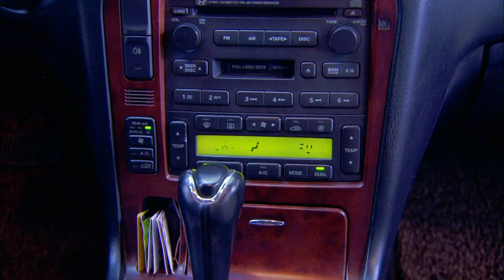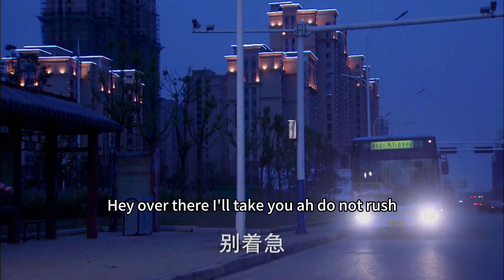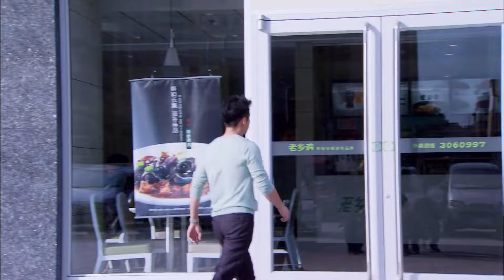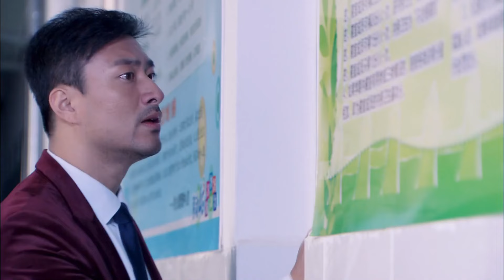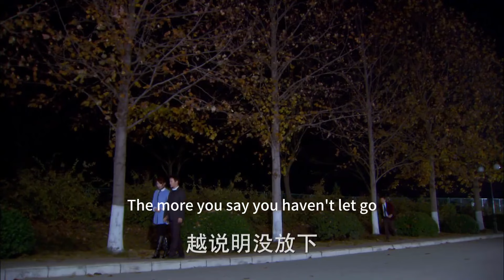【Full Movie】丈夫誤會妻子打掉孩子，哪料妻子心碎離開，他徹底後悔了！中国电视剧2023